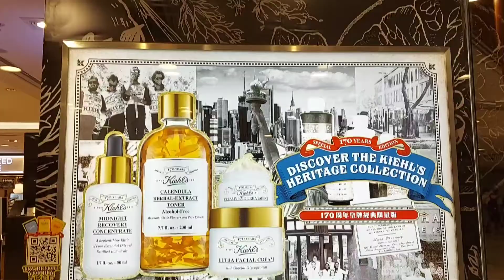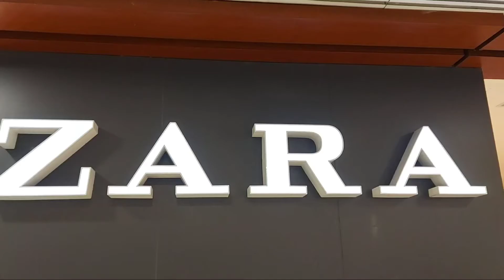McDonald's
Kowloon bay exit B .naik di Plaza...

trus lihat McDonald's singga makan dong hhee..

My story 22 mei 2021 11:37